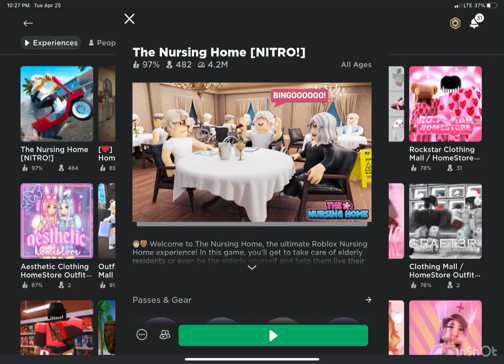You can wheelchair race in this game (nursing home)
I want a stair lift for my birthday.